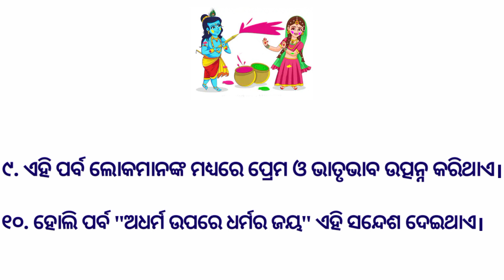Odia rachana holi||Odia essay Holi||Odia Short Essay Holi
In this video I am explaining  Holi rachana in Odia|| Holi essay in odia||Odia Short Essay Holi